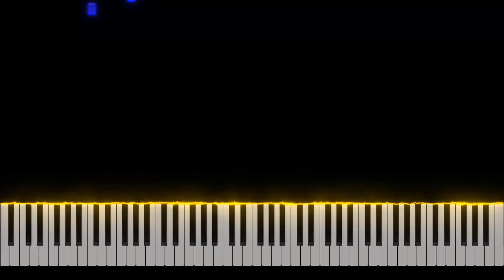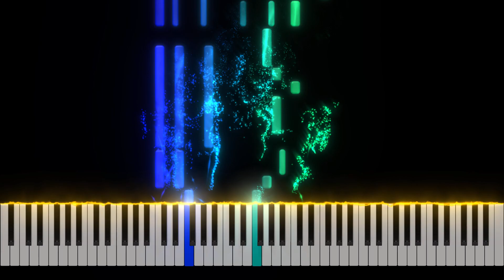Bruno Mars - Just The Way You Are - Piano Tutorial [Nivek.Piano]